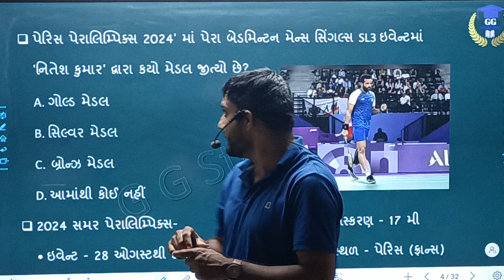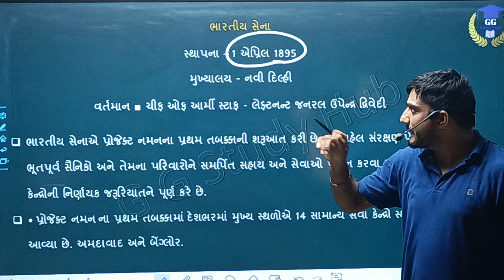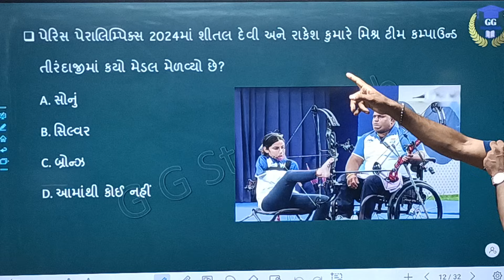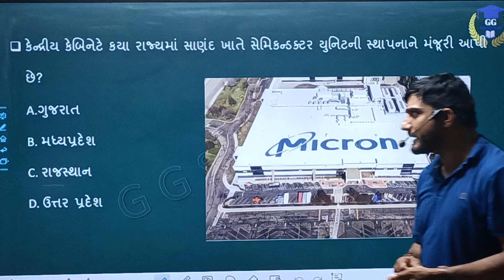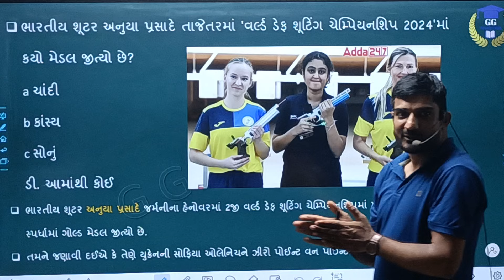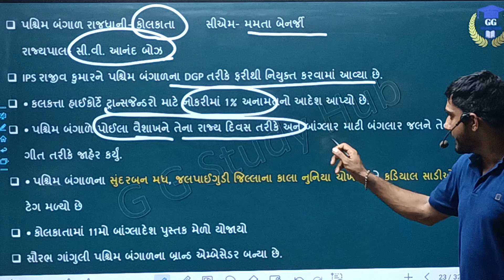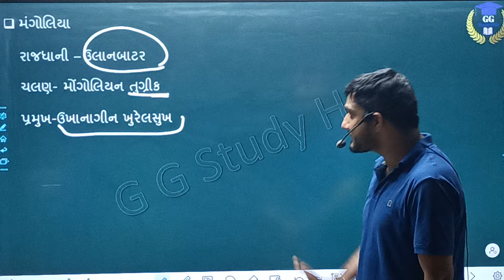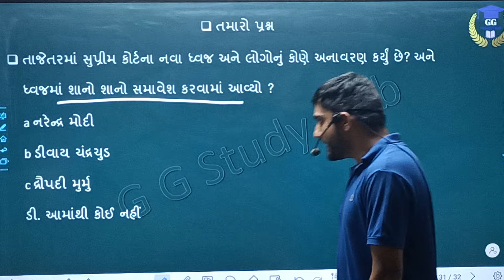5 સપ્ટેમ્બર 2024 | current affairs today |CCE| કોન્સ્ટેબલ&PSI ભરતી |Forest Guard|GSSSB|GPSC|KK GELOT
✅GG Study Hub ચેનલ સબસ્ક્રાઇબ કરો :

✅આ બધી સ્પર્ધાત્મક પરીક્ષાઓ નીતૈયારી કરતા મિત્રો માટે આ યૂટ્યુબ ચેનલ બેસ્ટ છે.

✅જી જી સ્ટડી હ્બ  પરિવારમાં આપનું સ્વાગત છે. વિદ્યાર્થી અને શિક્ષક તથા શિક્ષણ જગતમાં રસ લેતા સૌ કોઈ માટે આ ચેનલમાં ભાવભર્યું સ્વાગત છે.

✅આ ચેનલ માં બધાં જ વિષય ના વીડિયો મૂકવામાં આવશે...

✅Maths, Daily Current Affairs,Constitution of India. By= K.K.Gelot Sir...